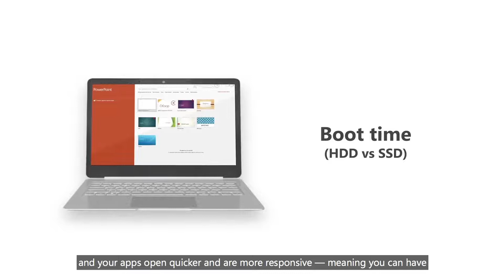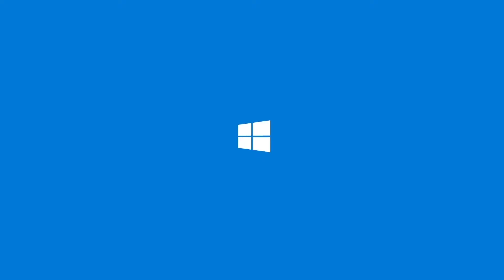LG Gram 10th Gen Intel Core i5-1035G7 14" (35.56cms) IPS Full HD (1920X1080) Thin and Light Laptop.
LG Gram 10th Gen Intel Core i5-1035G7 14" (35.56cms) IPS Full HD (1920X1080) Thin and Light Laptop (8GB/256GB SSD/Windows 10 64-bit/Dark Silver/999gms), 14Z90N

1. hd (1920x1080) thin and light laptop
2. lg gram thin and light laptop
3. thin and light laptops
4. lg gram 10th gen intel core
5. lg gram 14 14z90n laptop
6. gram laptop review
5. gram 14z90n core i5
6. lg gram 14z90n core i5
7. laptop for gaming
8. best laptops for gaming
9. best Amazon products